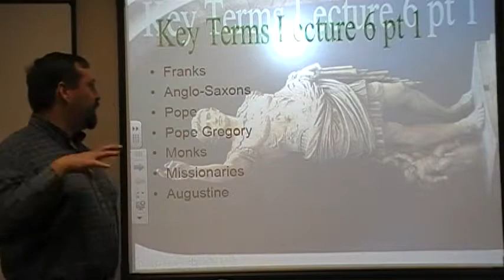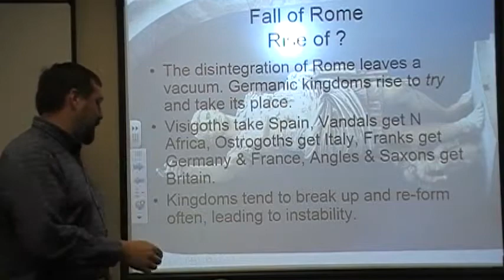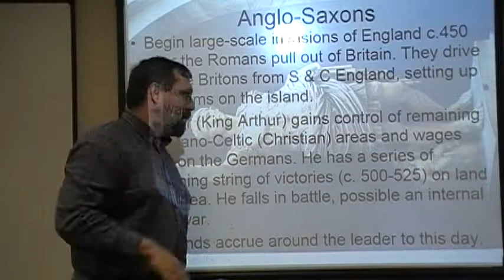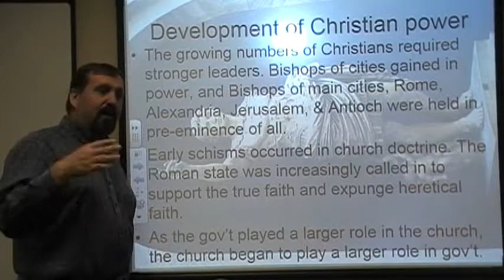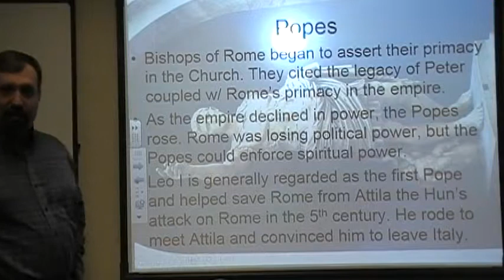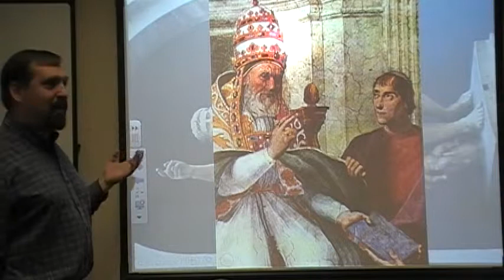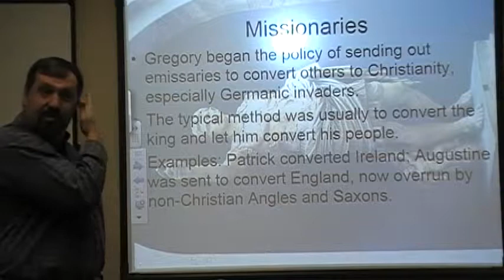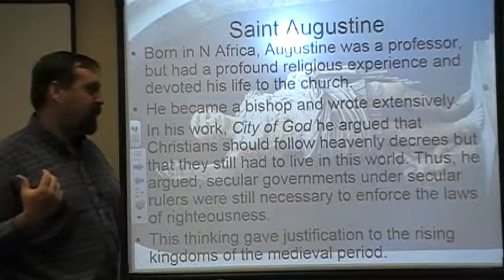WOH 1012 Lecture 07